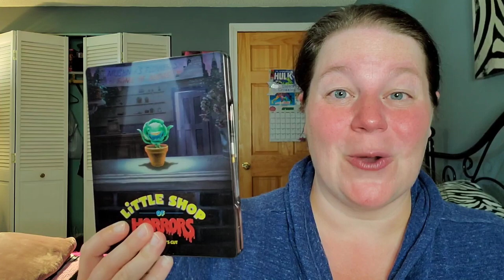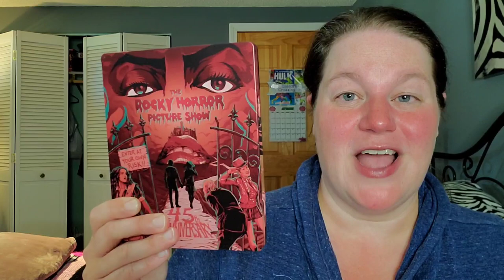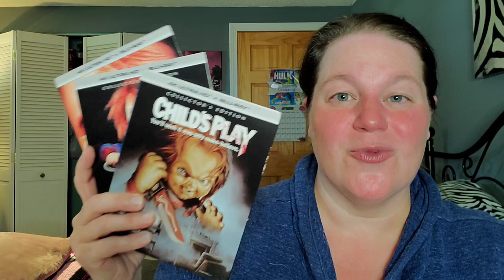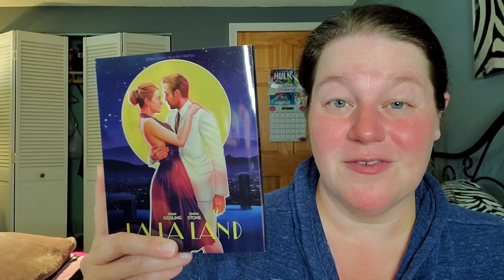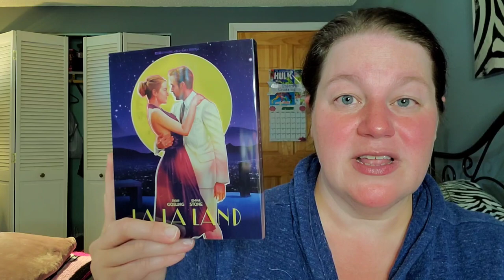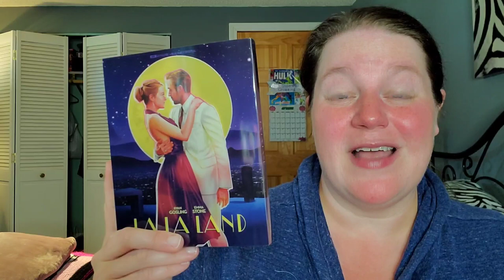WHAT I WATCHED AUGUST 2022!!! *musicals, an orphan and brad pitt!*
What I Watched is a monthly review of movies I saw at the movie theater, movies and tv shows I viewed on streaming and also repeat watches from my current physical media collection!

What I Watched:
Bullet Train
Bodies Bodies Bodies
The Staircase
Prey
She-Hulk Attorney At Law
Orphan
Orphan First Kill
They/Them
Samaritan
Lisa

What did you watch in August 2022?

Letterboxd - susansreviews

Fan Mail can be sent to:
Susan Oakes